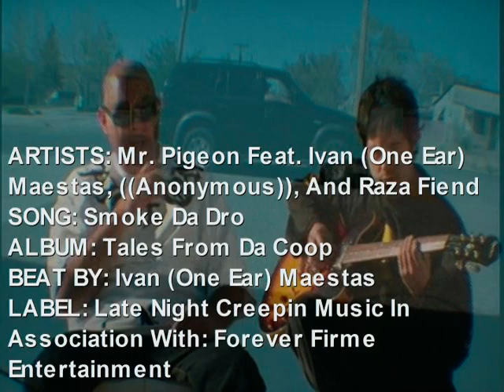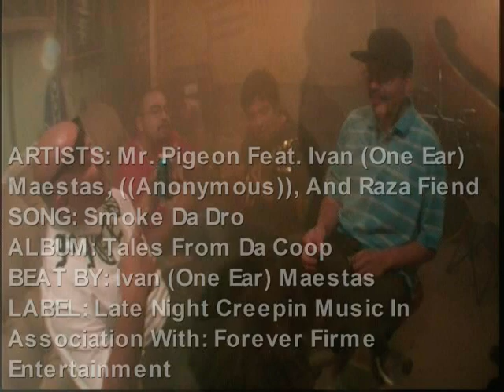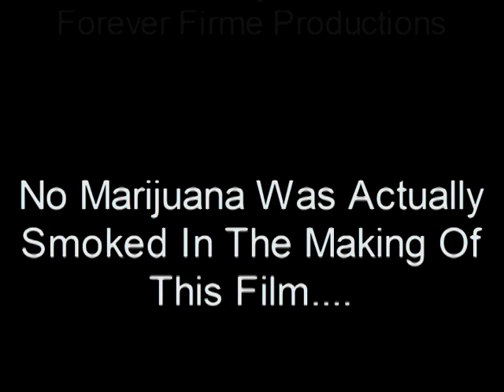Smoke Da Dro by Pigeon Lok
Forever Firme Entertainment,
SONG: Smoke Da Dro
ARTIST: Pigeon Lok
ALBUM: Tales From Da Coop
LABEL: Late Night Creepin Records
ASSOCIATION WITH: Forever Firme Entertainment